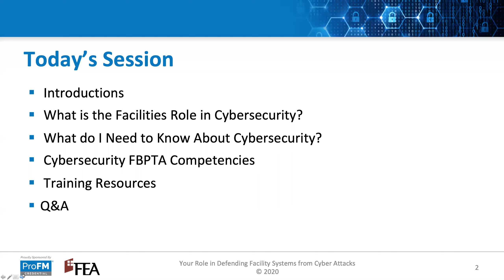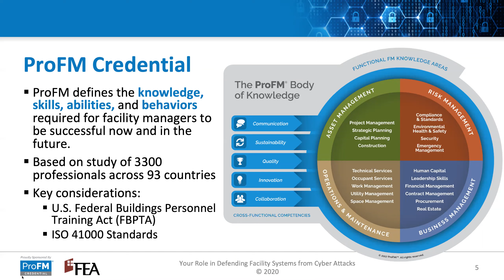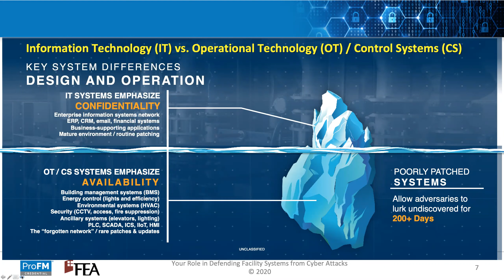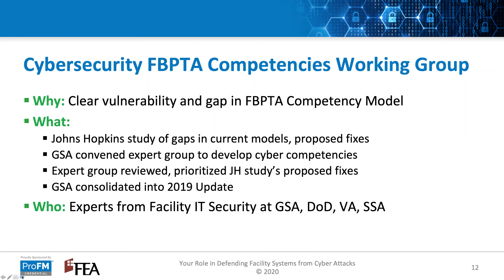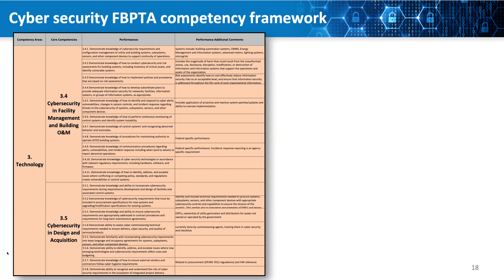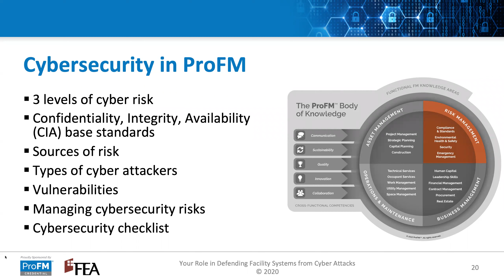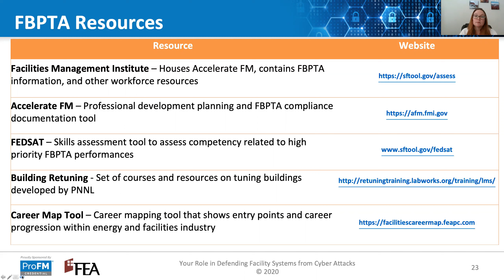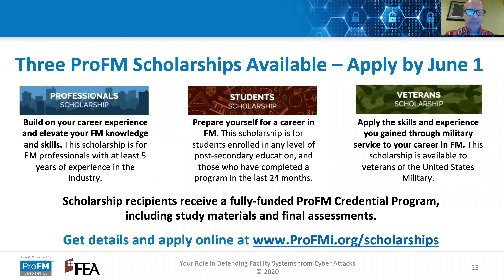Your Role in Defending Facility Systems from Cyber Attacks Webinar - May 13, 2020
Over the past few decades, the tools for managing buildings have substantially changed, and today facility managers, energy managers and building operators are more dependent on digital technologies to run buildings and monitor efficiency and costs. Technology has improved exponentially during the last 10 years, providing building managers with excellent and more sophisticated tools, which comes with an increased possibility of disruption through cyber-attacks.

Maureen Roskoski, ProFM will share the newly added U.S. Federal Buildings Personnel Training Act (FBPTA) competencies associated with cyber security and other federal resources to help you defend your facility systems from cyber-attacks.